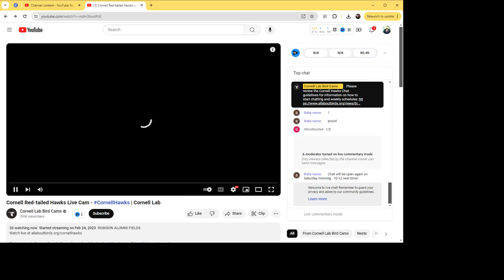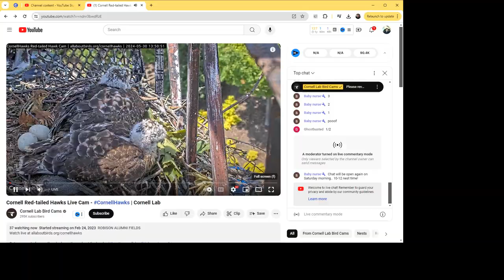Cornell Red Tailed Hawks 05/31/2024 01:49